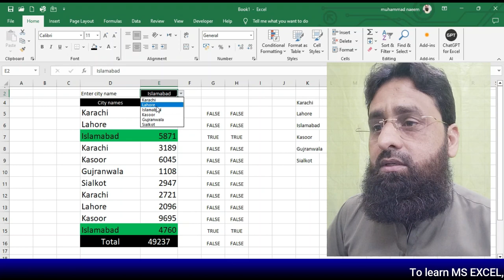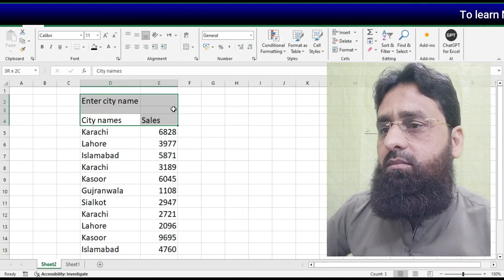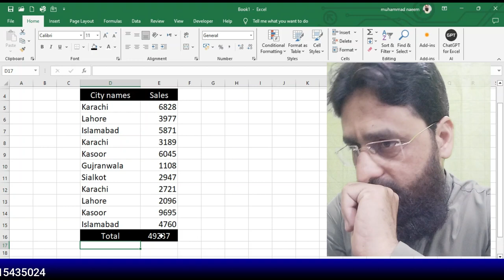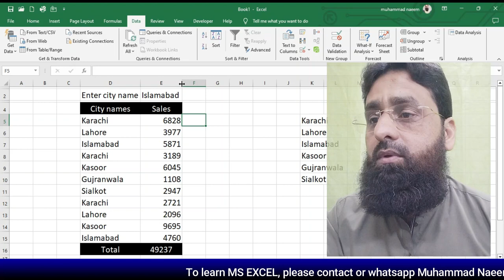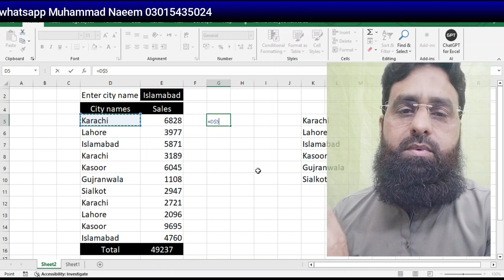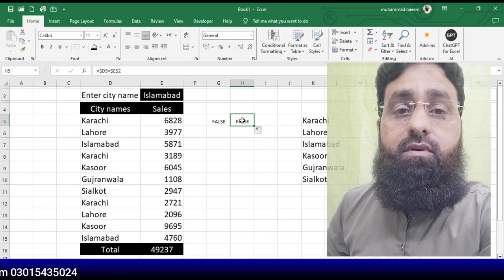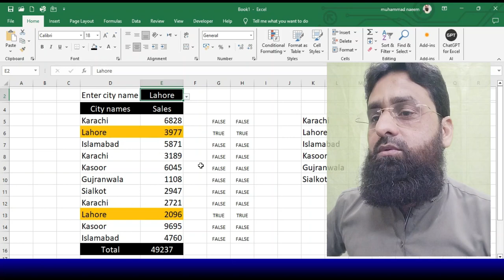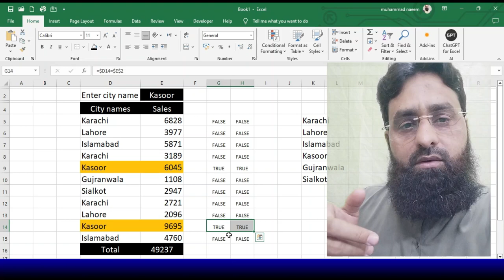Conditional formatting Practice|Excel tricks by Muhammad Naeem|Conditional formatting understanding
Unlock Excel Mastery with Conditional Formatting | Elevate Your Data Visualization Game! Dive deep into the realm of conditional formatting in Excel with our expert tutorial. Discover how to make your data pop and communicate insights effectively using this powerful tool. From dynamic color scales to icon sets, learn step-by-step techniques to enhance your spreadsheets and impress your audience. Whether you're a data analyst, business professional, or student, this SEO-optimized video provides invaluable tips to boost your productivity and Excel skills. Watch now and transform your data into compelling visuals!

In this tutorial you will also learn:
Data validation
Format painter
Sum formula

About the Instructor:
I am Muhammad Naeem, Lecturer Accounting, working in Concordia College which is a project of BEACONHOUSE since 2017. I started my teaching career in 2005 and started working in Paradise Institute of Commerce shahdara and in 2010 I joined Punjab College Sheikhupura Campus and worked here till 2015.